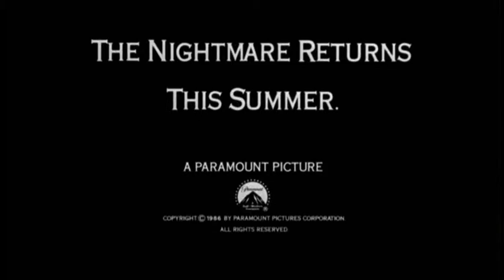Jason Lives: Friday the 13th Part VI - Trailer, englisch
Freitag, der 13. Teil 6: Jason lebt (1986)